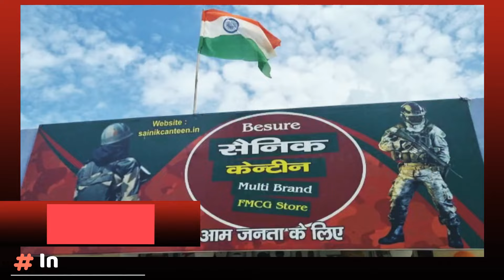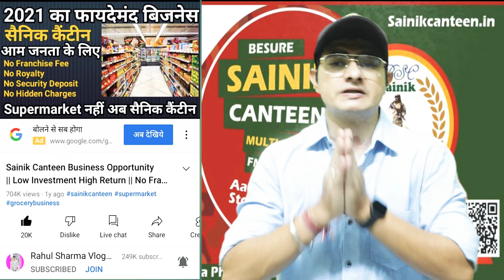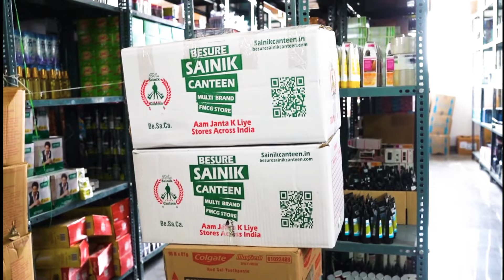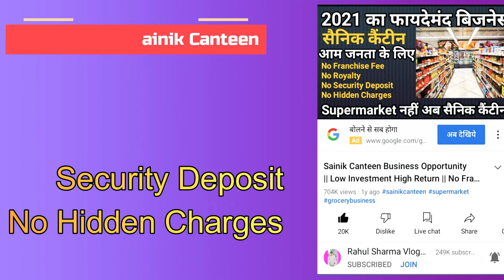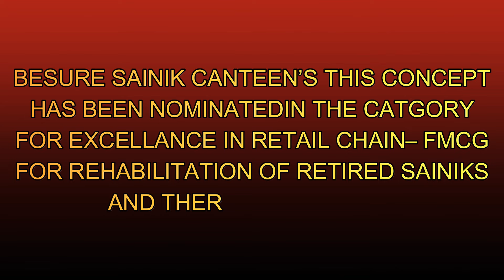Sainik Canteen Business 2022 | No Franchise fee | No Royalty | Low Investment High Return 💸💪